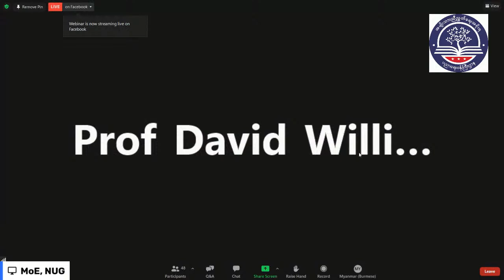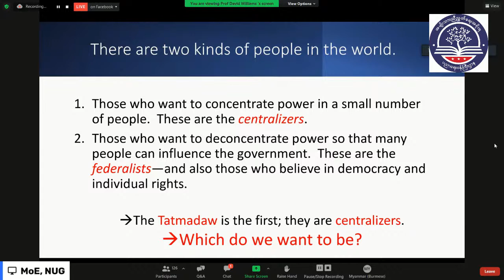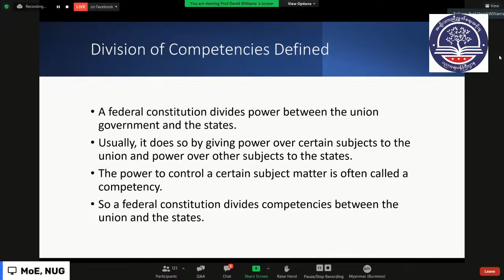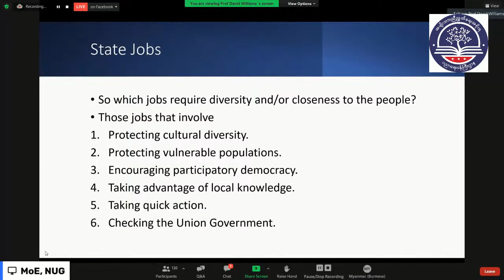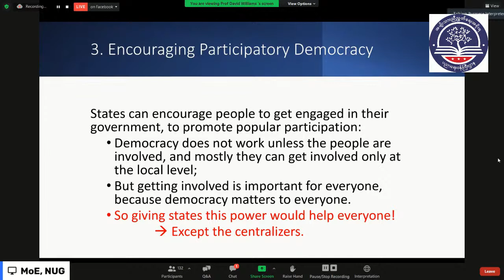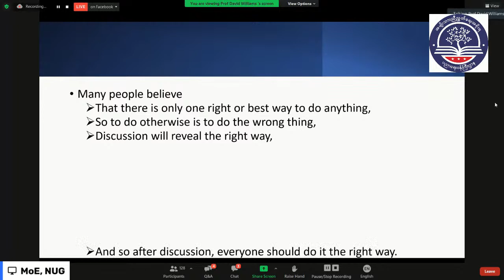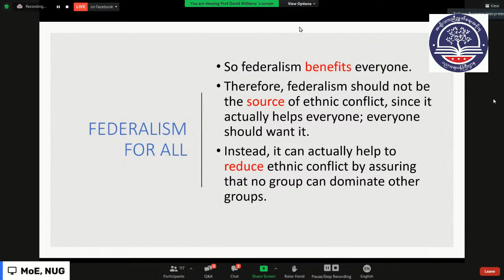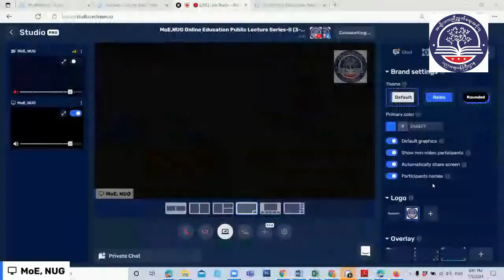MoE,NUG Online Education Public Lecture Series-II (3-7-2021, Sat)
Title: Federalism, Ethnic Conflict and Myanmar
Speaker:         David Williams
                      John S. Hastings Professor of Law
                      Executive Director, Center for Constitutional Democracy,
Date&Time:  3rd July, 2021 (Saturday) at Yangon Time (6:30)PM
       3rd July, 2021 (Saturday) at 8:00 AM EST